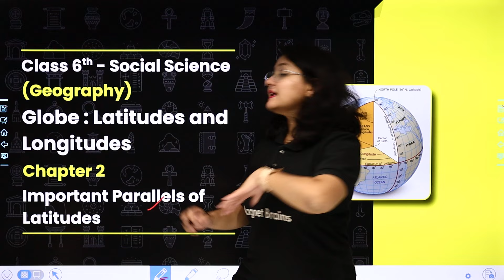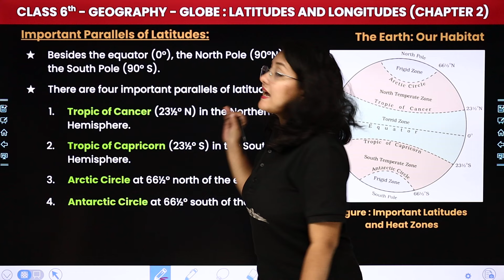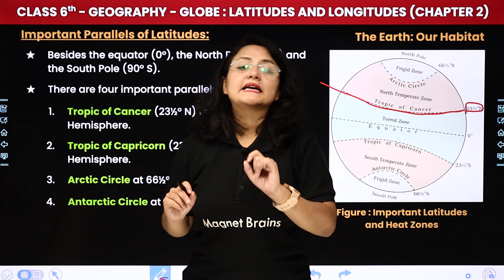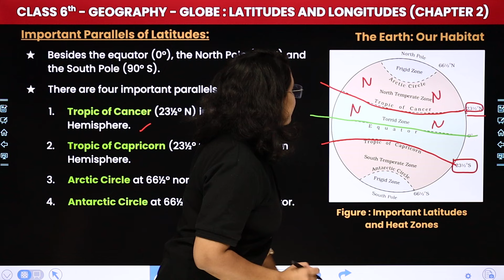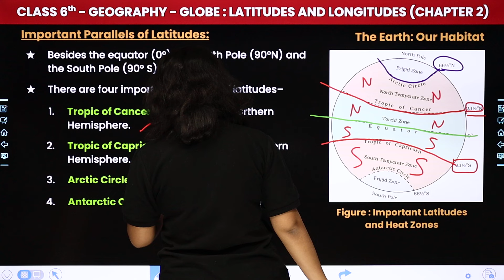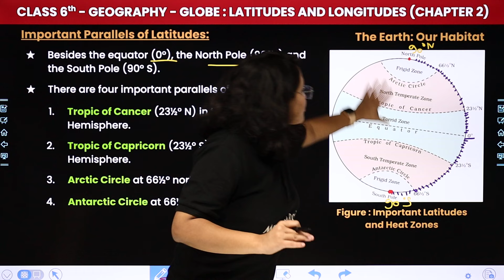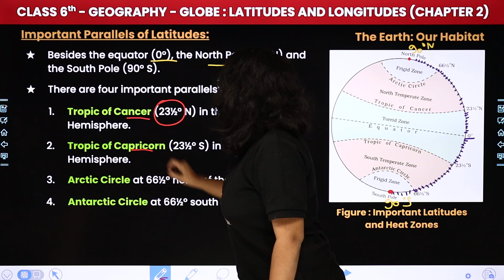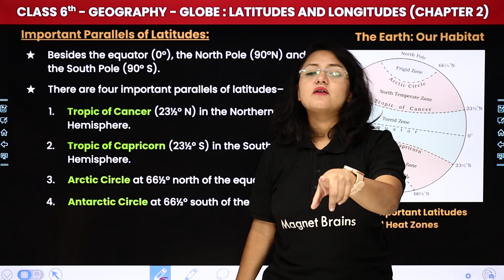Important Parallels of Latitudes - Globe: Latitudes and Longitudes | Class 6 Geography Ch 2 | CBSE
✔️ Class: 6th
✔️ Subject: Geography
✔️ Chapter: Globe: Latitudes and Longitudes (Chapter 2)
✔️ Topic Name: Important Parallels of Latitudes
✔️ Topics Covered In This Video (By Komal Mam): Join Komal Mam for 6th-grade students as she dives into the topic with a focus on "Importants Parallels of Latitudes" of Chapter 2 Globe: Latitudes and Longitudes. Don't miss out on this insightful session to grasp key concepts and excel in your studies.
00:00 Introduction: Globe: Latitudes and Longitudes - Important Parallels of Latitudes
01:57 Important Parallels of Latitudes
13:16 Website Overview

globe latitudes and longitudes class 6
class 6 geography chapter 2 latitudes and longitudes
parallels of latitudes globe latitudes and longitudes class 6
class 6 geography chapter 2 globe latitudes and longitudes
class 6 chapter 2 important parallels of latitudes
geography chapter 2 globe latitudes and longitudes class 6
globe latitudes and longitudes important parallels of latitudes